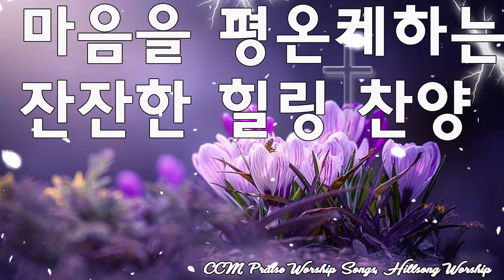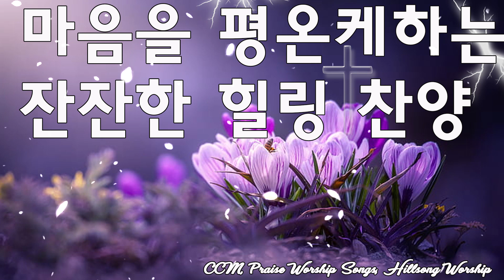[BEST Hymns] 한국교회에서 가장많이 사랑받는 찬송가 모음 BEST 20 Best Hymns Collection of Korean Church